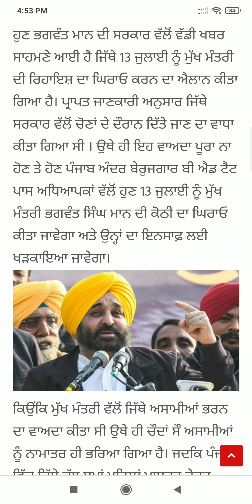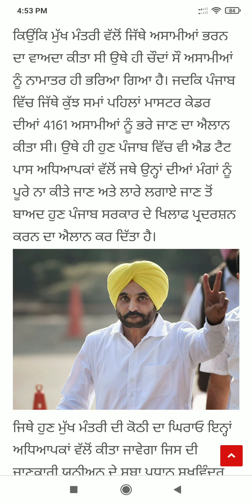Punjab News Live - Latest Punjab News - Bhagwant Mann - Breaking News of Punjab Politics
punjabi news - punjab news - punjab latest news - punjab live news latest - punjab news today live